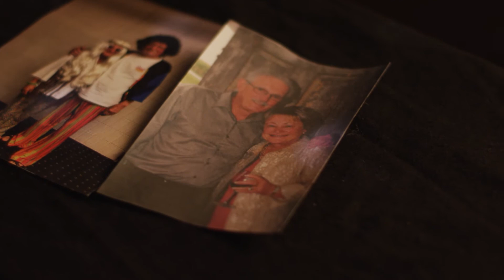Mary Gronnert - DWOS18 Dance Video Intro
Video Produced by: Shift Visuals, 163 N. Broadway, Green Bay, WI